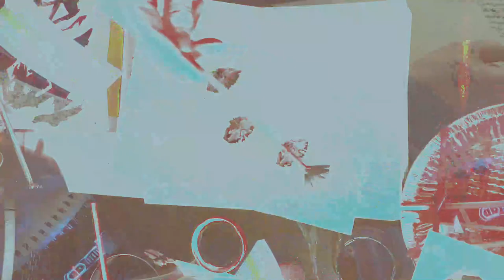[EPILEPSY WARNING] Movie 24 02 17 08h04m53s